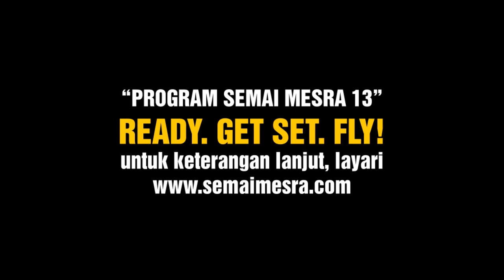Semai Mesra 13: Greetings from Aussies!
Ever wonder what Aussies have to say about, well Australia? Let Ben and Sarah tell you what they think of their own country.

Pendaftaran masih terbuka! cepat Daftar segera!

why semai mesra?
1. meet the seniors dan berukhwah. heaps to learn and to gain from them!
2. meet Amie Sofia, juara rancangan Solehah musim pertama!
3. lots of interesting activities
4. free gifts and souvenirs from OZ/NZ
5. berkenalan dan merapatkan ukhuwah sesama rakan2 yg akan terbang bersama ke OZ/NZ